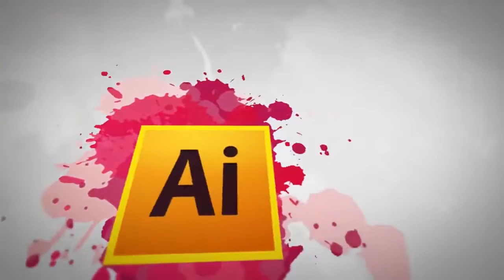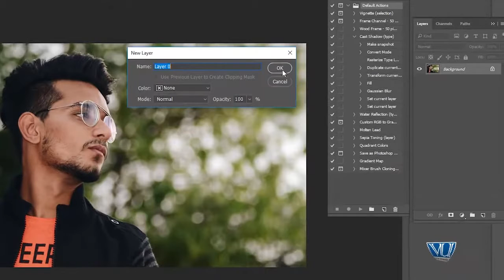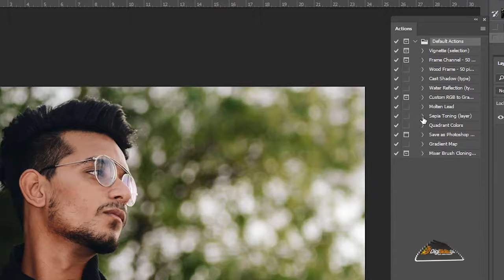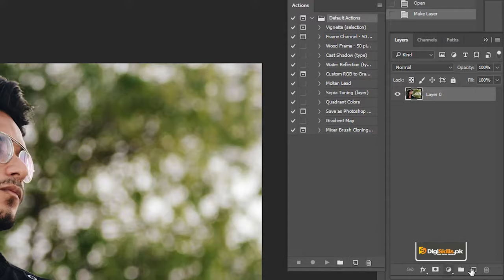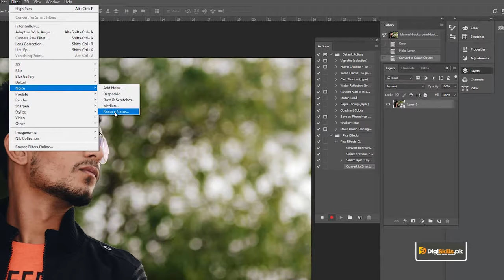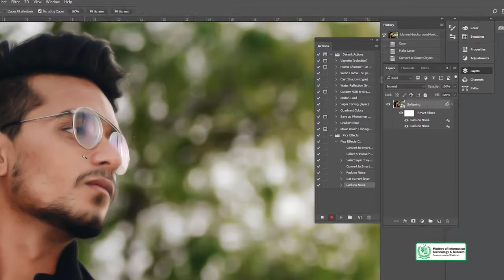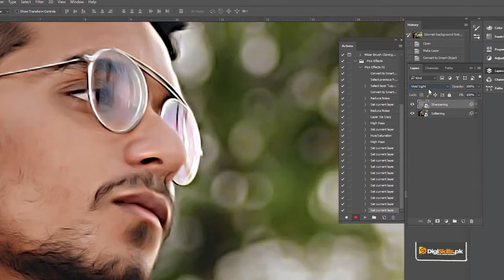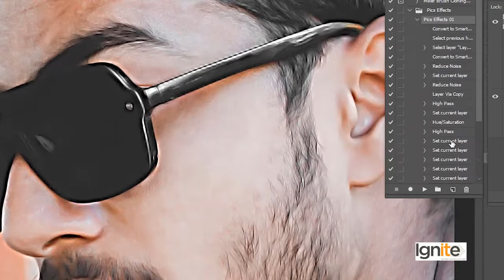Graphic Design - Software Adobe Photoshop - How to create and use actions in PS